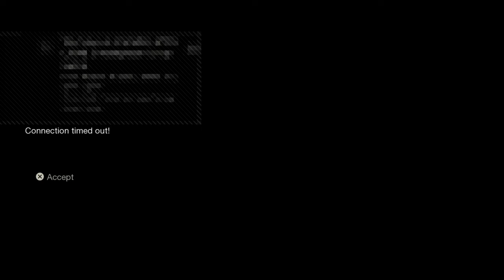Friday the 13th the game (no sex)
HEY IM A SLADE MEMBER IN A TRICKSHOTING AND YOUTUBE CLAN IM GOING TO HOPEFULLY HIT 50 SUBS SOON